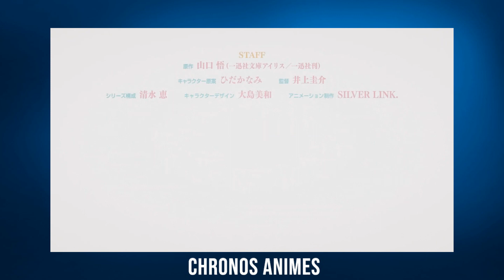A GAROTA QUE REENCARNA COMO UMA VILÃ!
A nossa protagonista morreu e reencarnou como vilã em um game e agora ela vai ter se virar para mudar o seus band ending. Nesse video comento sobre o anime Otome Game no Hametsu Flag.

Música de Fundo: Boku No Hero 4 - POLARIS - Cover Raon Lee

Ajude com o crescimento do canal, o seu LIKE ajuda na divulgação dos videos, sua inscrição no canal além dos likes me motiva a fazer mais e mais videos com frequencia.